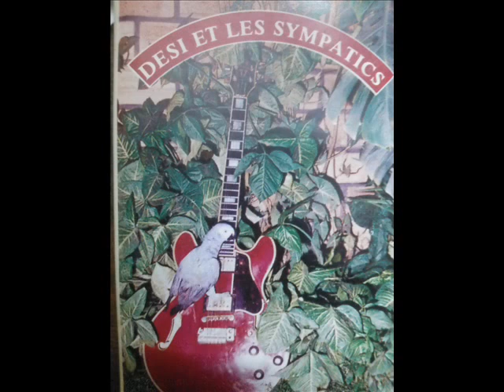Retro Burkina DESI ET LES SYMPATICS - PIND BOF MENGA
nostalgie des années 90